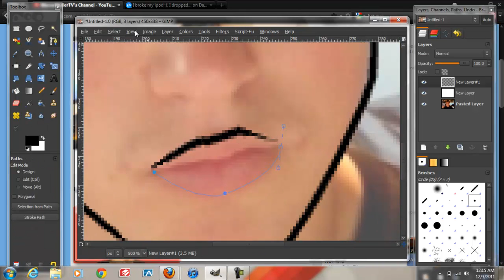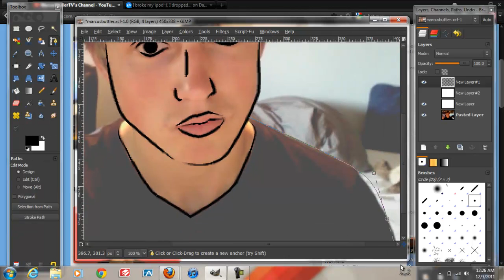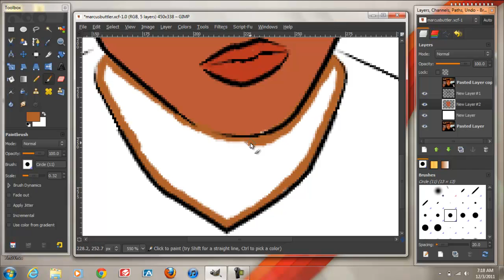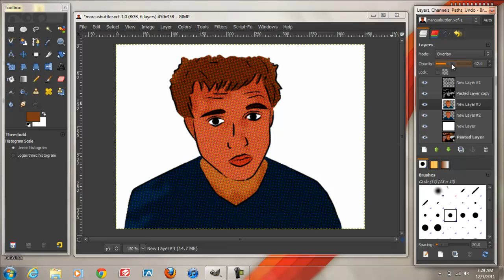Marcus Butler Tv Vector Art speed art made in Gimp Photoshop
Hey guys this is my first speed art for this channel and i've been playing around with vectors for a while so I thought who better than Marcus Butler!